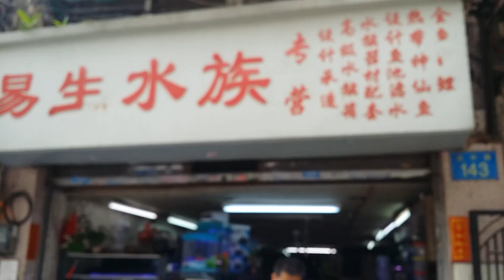Cute cute pet 3 episode ( Guangzhou)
Living in water for survival